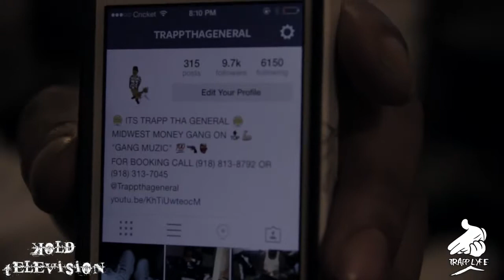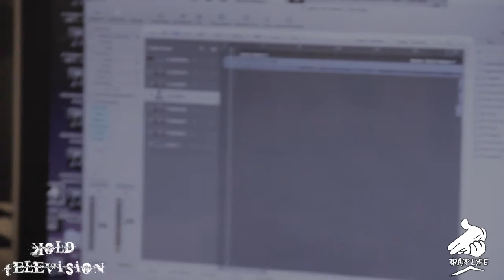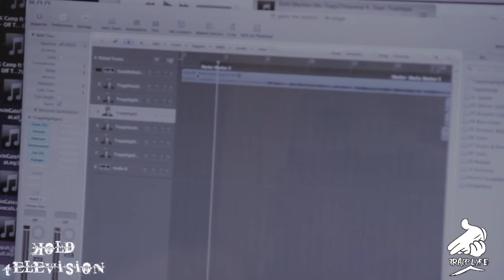Trapp Tha General Interview (Shot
Trapp Tha General Interview, Opening up with Boosie, Being with YG & DJ Mustard, Single with Kevin Gates.